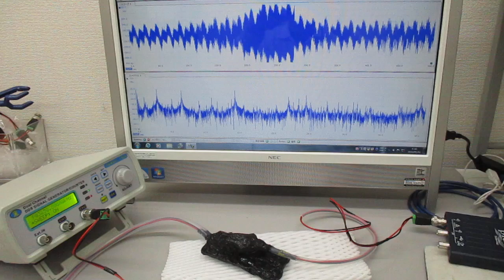非線形共振型超音波発振プローブ（超音波システム研究所）